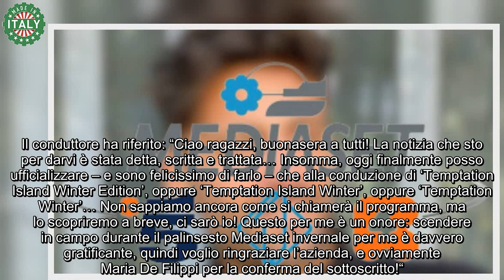Bomba Mediaset, l’annuncio fa tremare il pubblico Nessuno ci sperava più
Al pari della rivale Rai, anche Mediaset nel 2023 ha affrontato parecchi scossoni interni, a partire dalla morte di Silvio Berlusconi, deceduto a pochi mesi dal giornalista Maurizio Costanzo.

Incaricato alla gestione dell’impresa familiare, l’Amministratore delegato Pier Silvo Berlusconi ha annunciato un drastico giro di vite nei confronti dei contenuti trash, a partire dagli amati format “Grande Fratello” e “Uomini e Donne”, allontanando al contempo dalle reti del Biscione alcuni volti eccellenti.

Uno su tutti, quello di Barbara D’Urso, privata del suo “Pomeriggio 5” ed ormai di stanza a Londra. Anche Belen Rodriguez ha dato forfait per “Tu si que vales” e “Le Iene”, ed il destino di Ilary Blasi, infine, appare assai incerto.

In questo scenario in continua evoluzione, poche ore fa è spuntata una certezza: uno dei programmi più pruriginosi e quotati sui social tornerà a breve sugli schermi di Mediaset...